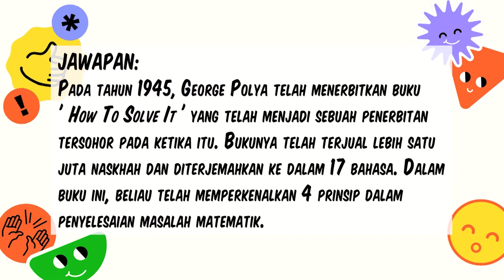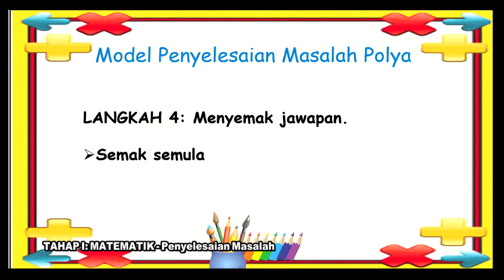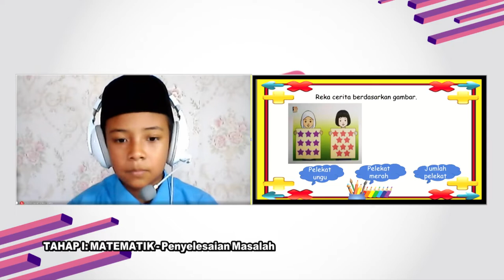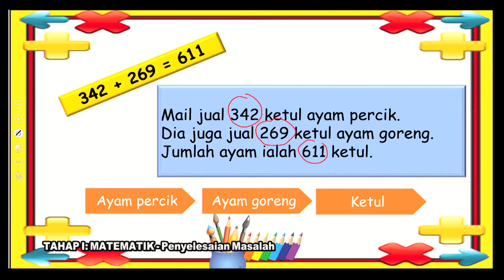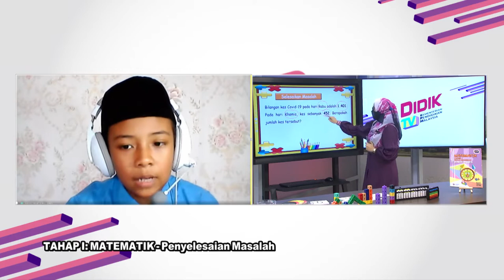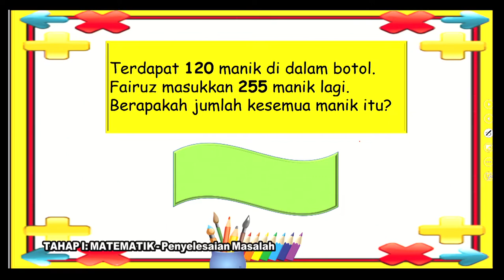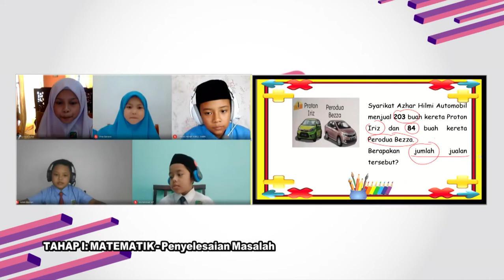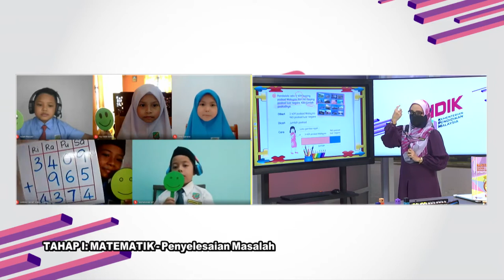Teras Ep 187 Tahap I Matematik Penyelesaian Masalah@